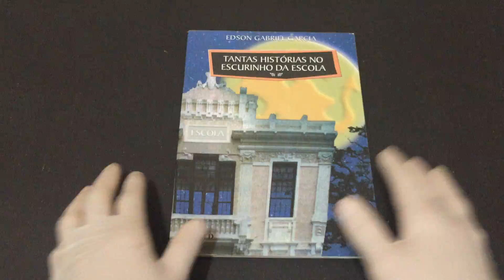IMG 3478Tantas Histórias no Escurinho da Escola